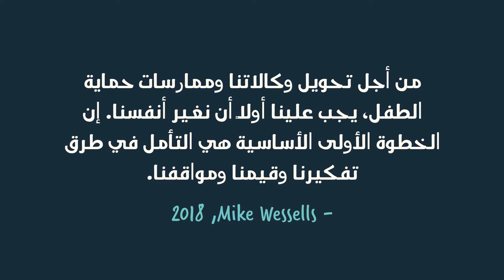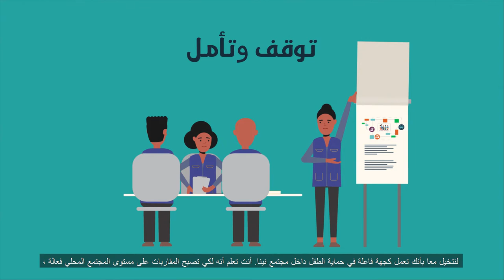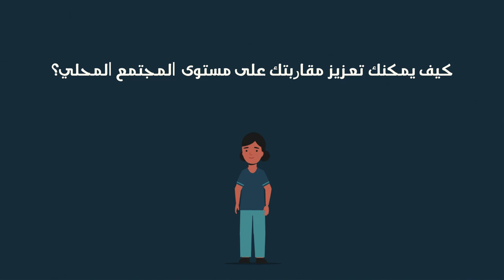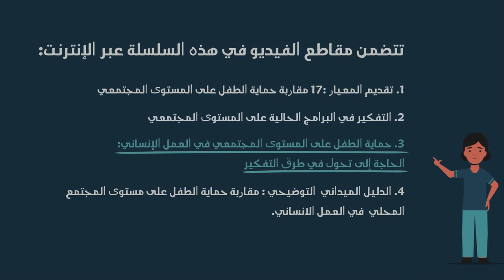3) Community-Level Child Protection in Humanitarian Action: The Need for a Shift in Mindset [Arabic]